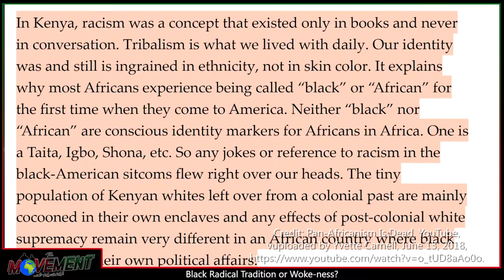Dr. Jared Ball and Omowale Afrika - Black Power, Media & Consciousness: Taking Control of Our Lives!